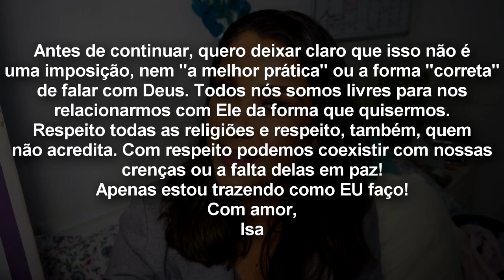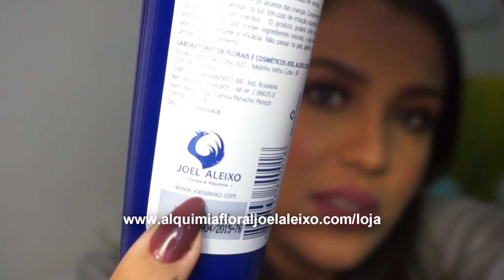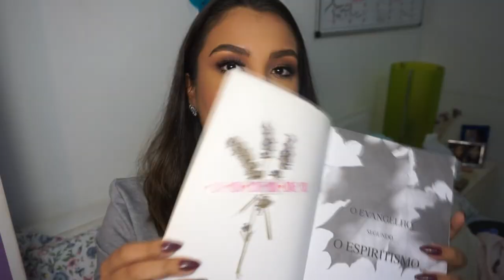COMO FAZER EVANGELHO NO LAR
Oi gente!! Como algumas pessoas tem curiosidade sobre o tema Espiritualidade, hoje trouxe um vídeo para explicar como faço Evangelho no Lar e quais os benefícios disso!